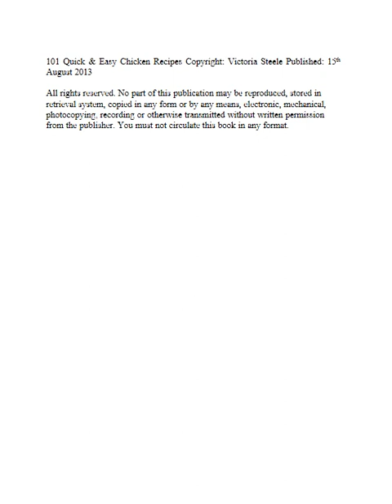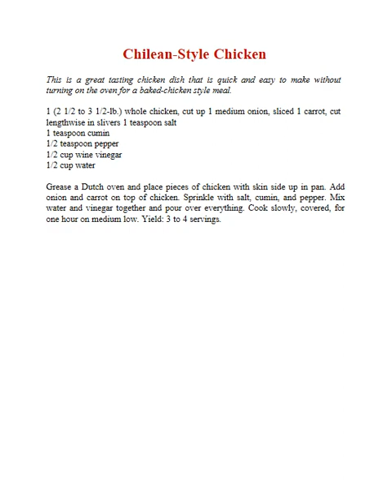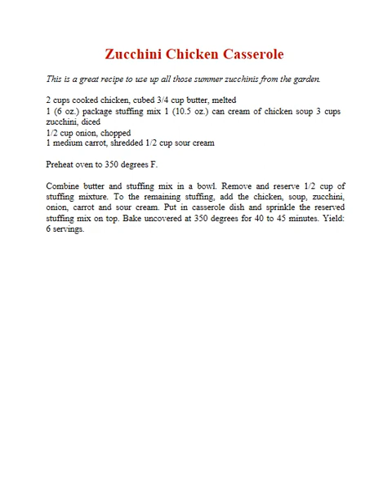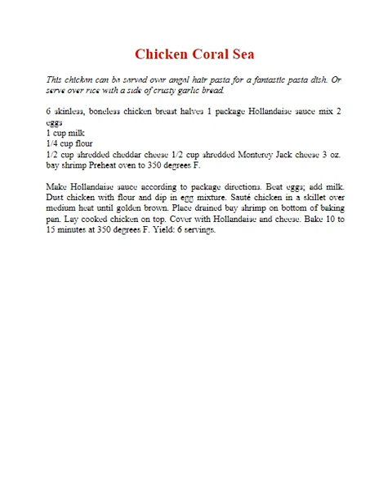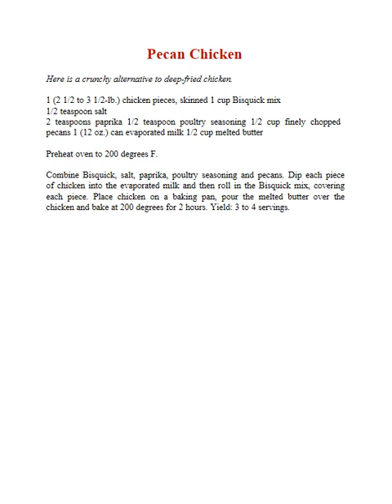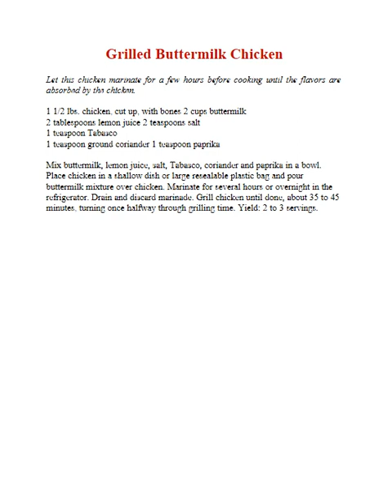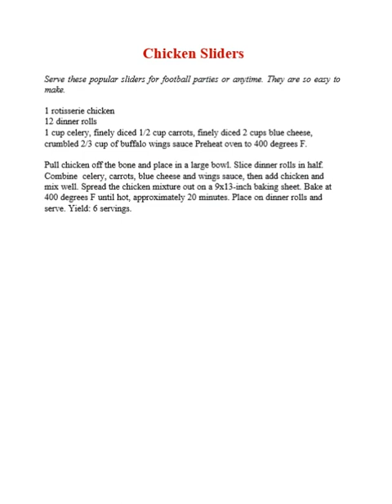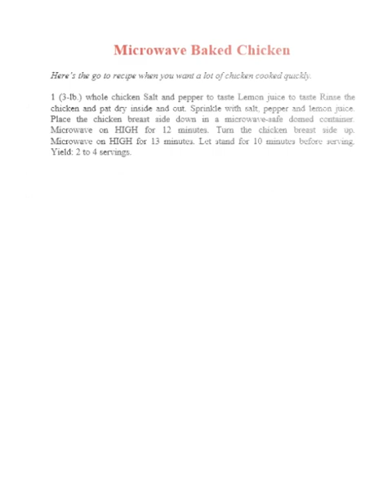101 Quick & Easy Chicken Recipes